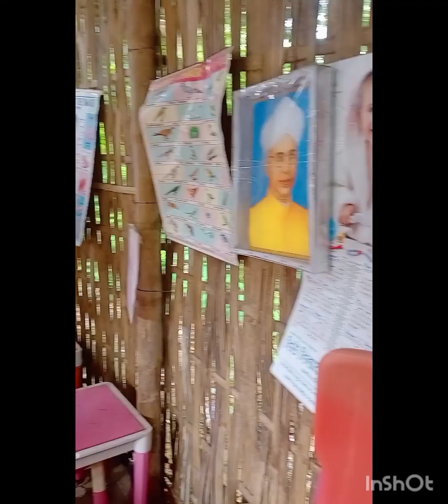Gungun r school t hehotiya bihu 🥰 buli akon man furty ❤️